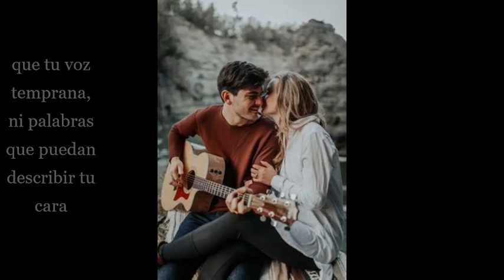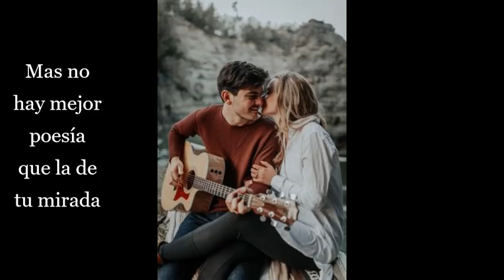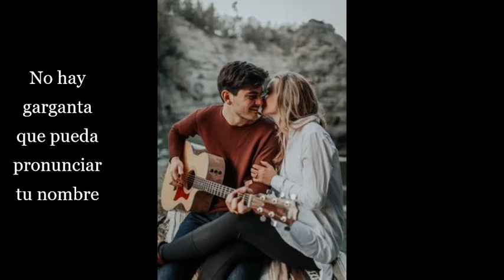7 Alejandro Sanz Canción sin Emoción (letra)